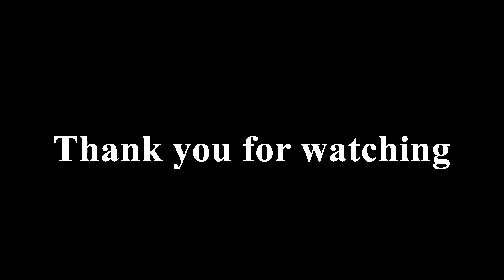Aftab Reng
Aftab Reng, By: Elias Yazdanshenas
Santur: Alborz Shirmohammadi
Setar: Elias Yazdanshenas

رنگ آفتاب
آهنگساز: الیاس یزدانشناس
نوازنده سنتور: البرز شیرمحمدی
نوازنده ستار: الیاس یزدانشناس